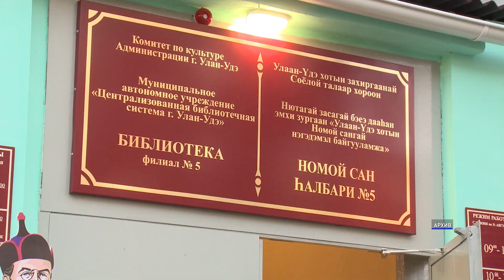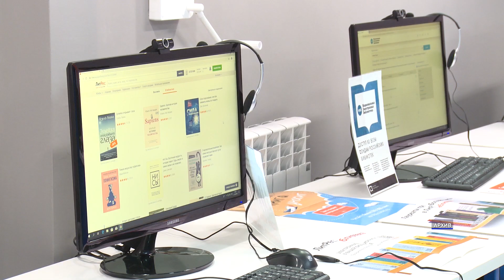Главное за день: Московских расисток накажут. ТГК-14 «проиграл» 15 млн рублей. «Пьяное» ДТП.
Девушкам из Бурятии, пострадавшим от расисток, обещали помочь.
В Улан-Удэ пьяный водитель совершил ДТП во время погони.
Глава Курумканского района Бурятии Владислав Сультимов может вскоре покинуть свою должность.
Житель Улан-Удэ взыскал с ТГК-14 компенсацию в 15 млн. рублей.
Библиотекам в Бурятии разрешили работать с заполняемостью до 75%.
В Улан-Удэ открылся второй блок ТРЦ «Форум».